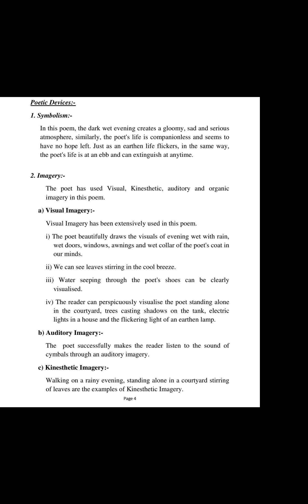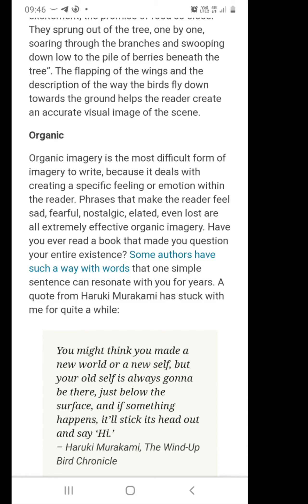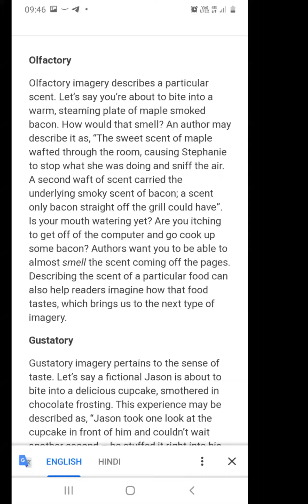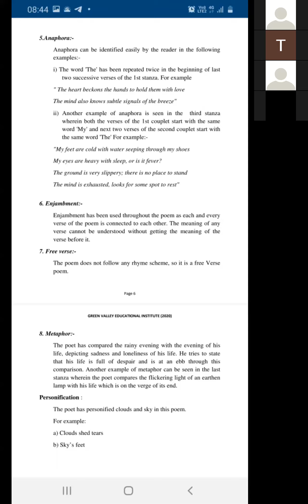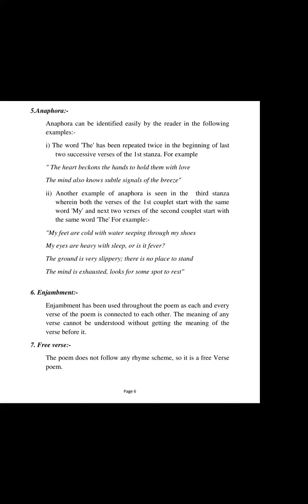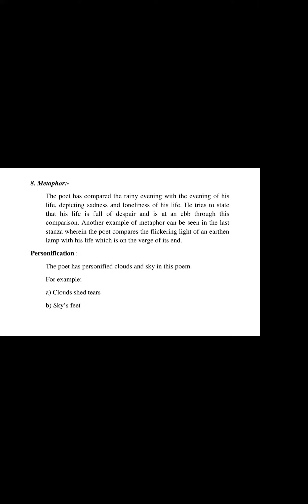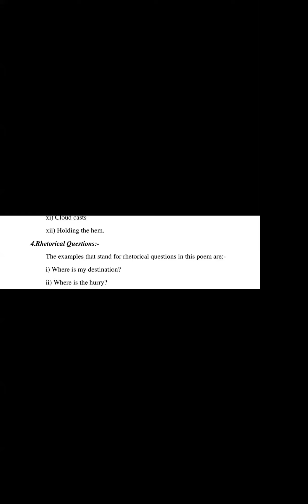class 10th english 18/6/21